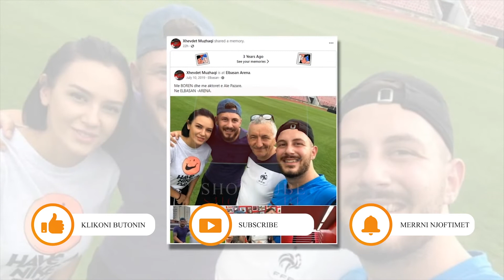Ja si dukeshin vite me pare Bora Zemani dhe Donald Veshaj...